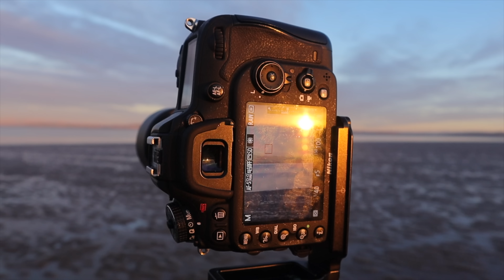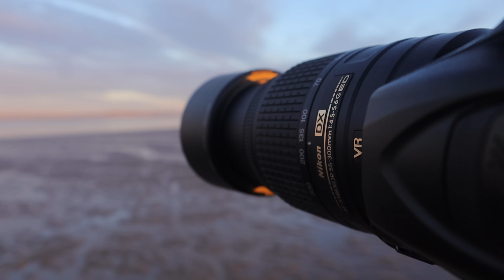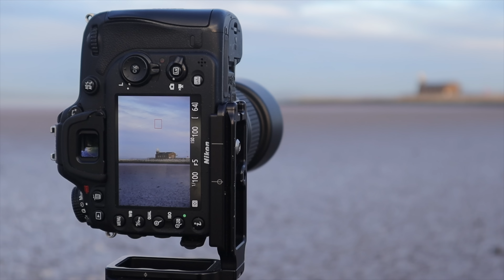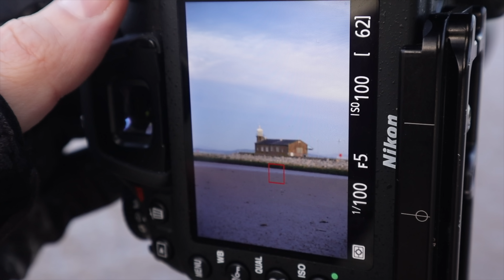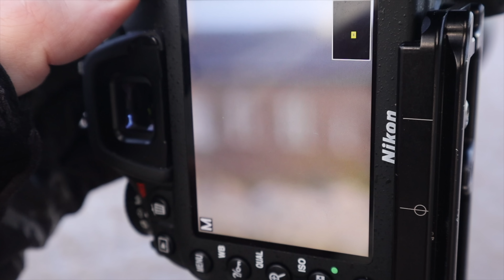Use your ZOOM LENS as a WIDE-ANGLE!